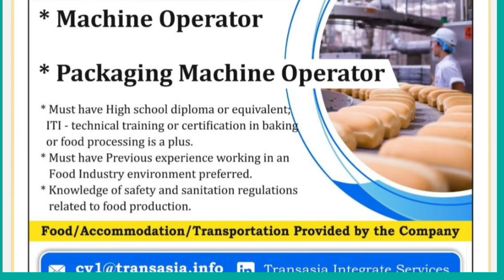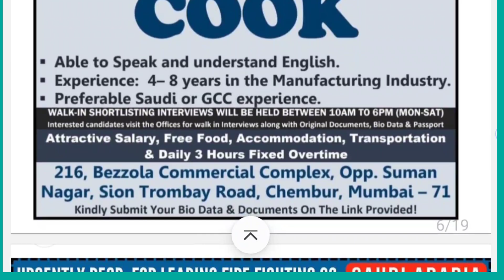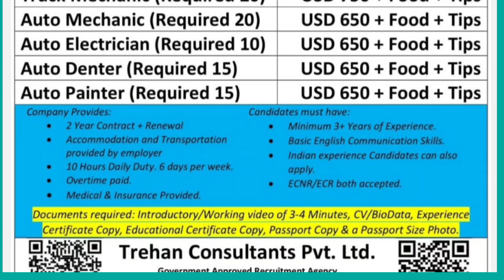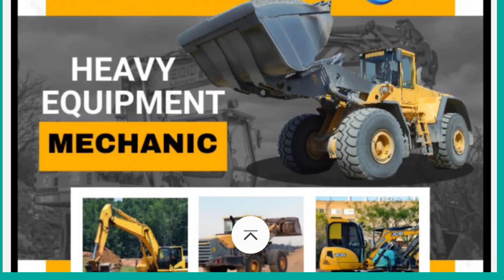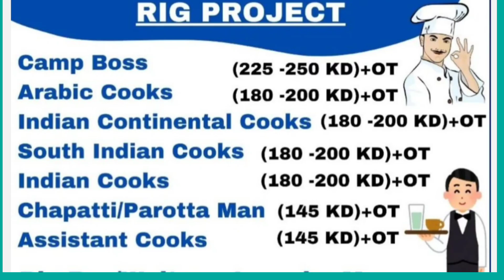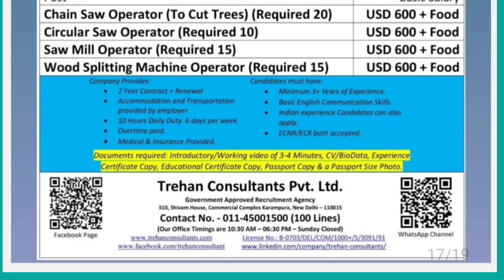Gulf Job Opportunitiesl। Assignment Job news ll Gulf Europe jobs vacancies ll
Gulf Job के लिए जल्दी से Apply करे। Assignment Job news ll Gulf Europe jobs vacancies ll

ASSIGNMENT ABROAD TIMES TODAY ll Serbia 🇷🇸 Bulgaria 🇧🇬Saudi 🇸🇦 Qatar 🇶🇦 KUWAIT 🇰🇼 UAE 🇦🇪 Jobs 🔥 🔥 🔥

europe job vacancy malayalam

europe job

europe job vacancy

europe job apply website

#europe job vacancy in tamil

#europe job consultancy inmumbai

#europe job consultants in india

#europe job vacancy malayalam2024

#europe job apply

#Serbia job requirements update job #requirements update 2024

gulf bites gulf job Europe job USA

#Romania job
#malta job

I AM FROM Kolkata West Bengal

freejobupdateRomania job requirements